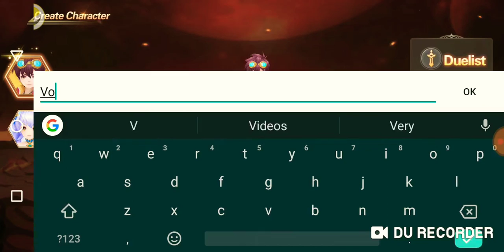Soul Destiny | Mobile Game | Just Another Chinese Looking MMO /w Auto